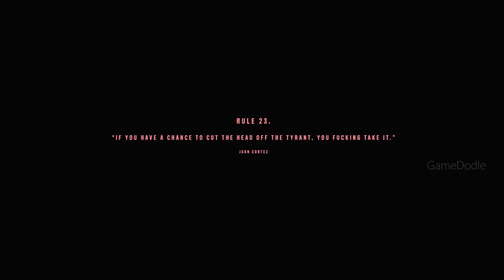PARADISE LOST Far Cry 6 Mission - Part 16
Far Cry 6 (FC6) Full Gameplay Walkthrough - Part 16, No Commentary, PC, 1440p HD Gameplay.

FAR CRY 6 PARADISE LOST MISSION FULL GAMEPLAY WALKTHROUGH.